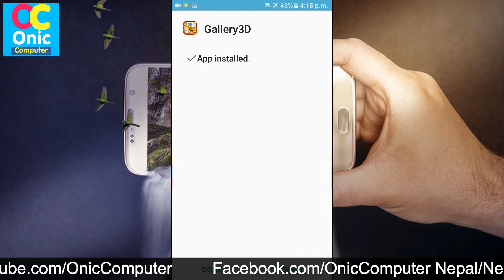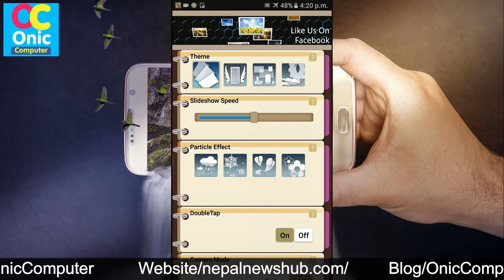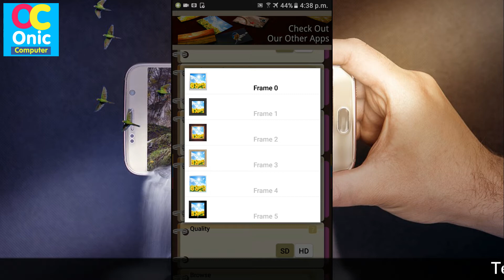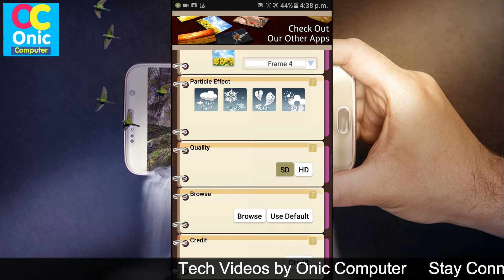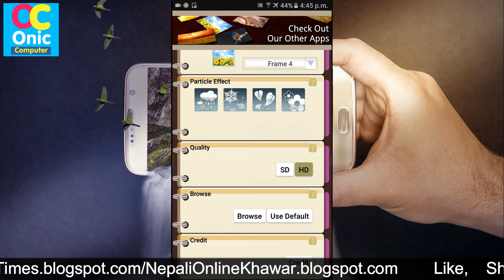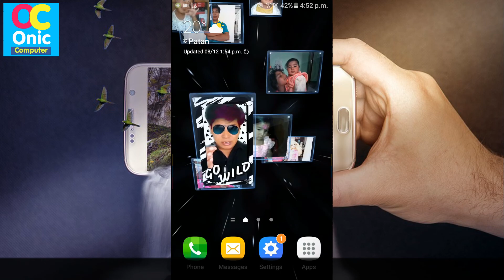[Nepali] How To Make 3D Live Wallpaper For Android Mobile - Gallery HD App Review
Hello Guys, in this video, you will learn to set 3d live wallpaper on your android mobile.